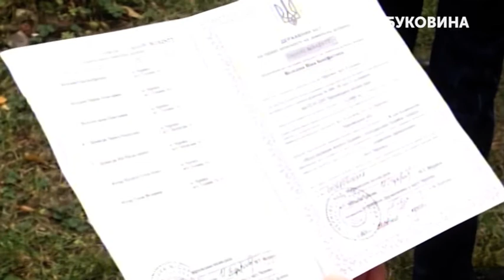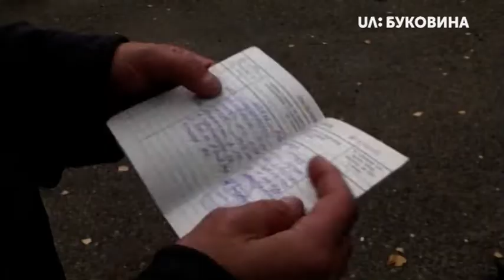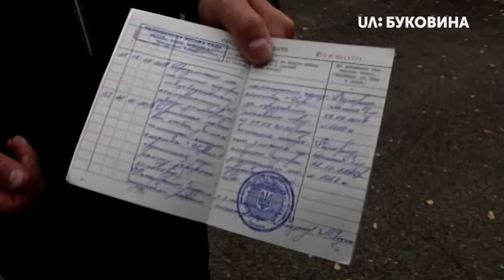24.10.2018. Новини. 17:00